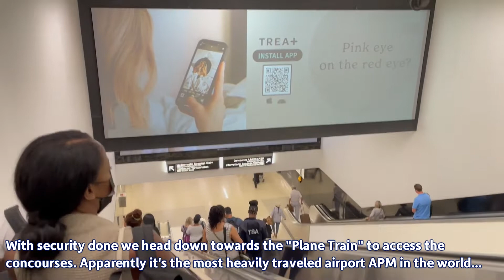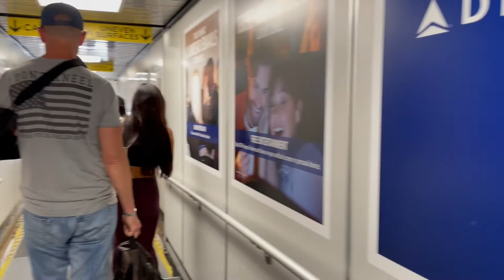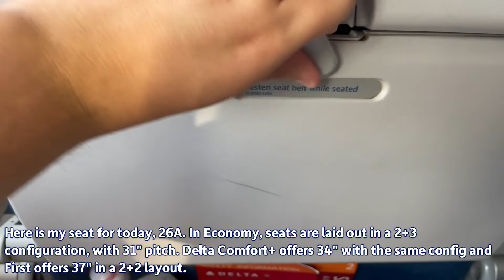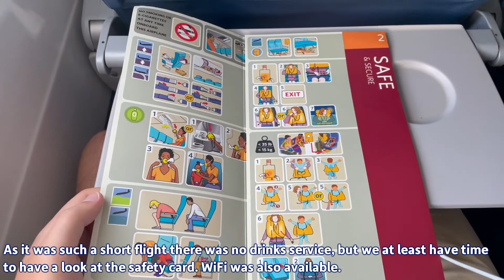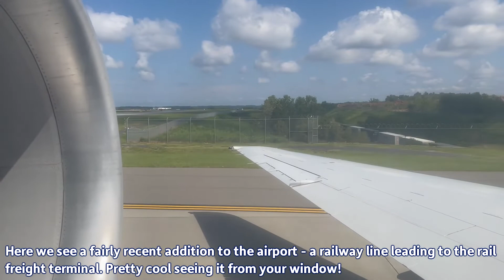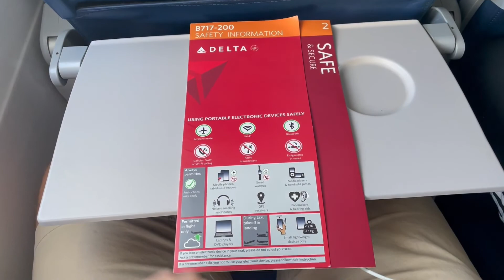Delta Air Lines Trip Log - Atlanta (ATL) → Charlotte (CLT) - 08/26/22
Here is my trip log of my first flight on a Boeing 717! Really glad I took the opportunity during my visit to the US as I just missed out on flying on the MD-80 family, this was the next best thing!

Aircraft details:
Boeing 717-2BD (N970AT)
First delivered in December 2001 with AirTran Airways
Engines: 2x Rolls-Royce BR715-A1-30 turbofans

Chapters:

0:00 - Intro
0:17 - Atlanta Airport
1:29 - Gate change!
1:55 - Onboard
2:13 - Pushback
3:30 - Taxi
4:42 - Takeoff
8:20 - Cruise
8:54 - Landing
10:47 - Arrival
11:54 - Final thoughts
12:26 - Outtakes

This report was filmed and produced solely by me. No product endorsements are present in the video, and the airline was neither informed or involved about the making of this video. This video was not made for profit, I do not currently monetise my videos.